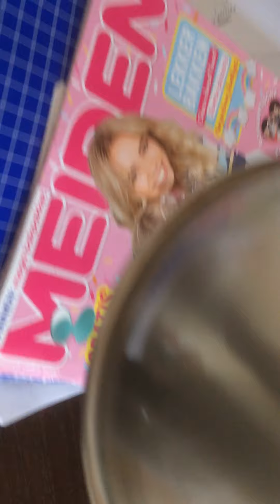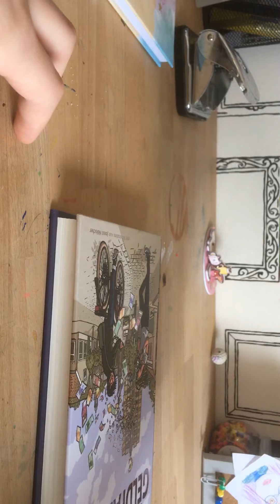slecht sad :Lotte